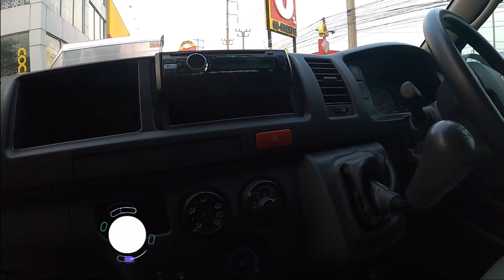รถตู้มือสองคุณภาพดี Toyota Commuter 3.0 Van MT (ปี 2017)ไมล์น้อย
(00:31)Toyota Commuter 3.0 (ปี 2017)  ราคา 799,000 บาท
(01:27) รายละเอียดเกี่ยวกับการออกรถ / จัดไฟแนนซ์ / ค่างวด / ดอกเบี้ย / อื่นๆ

คันที่ 1.Toyota Commuter 3.0 Van MT (ปี 2017)
- รายละเอียดรถมือสองคุณภาพดี Commuter มือสอง ไมล์แท้ 6 หมื่นโล เครื่อง 3000 ดีเซล ปี 2017 โอนได้ปกติ โฉมใหม่ โฉม TOYOTA COMMUTER หลังคาสูง 3.0 D4D ไฟหน้าใหม่ ไมเนอร์เชนจ์ เครื่อง 3000 ดีเซล เกียร์ธรรมดา ประหยัดมาก ABS เพาเวอร์ ไฟฟ้าทั้งคัน เบาะเดิมๆ รถใช้ในครอบครัว ไม่เคยวิ่งรับจ้าง ป้ายฟ้าแท้ๆ รถสวยจัด มือเดียว สภาพป้ายแดง ออกห้างตั้งแต่ป้ายแดง ไม่เคยเป็นรถเช่ามาก่อน พร้อมใช้งาน การันตีสภาพ รถสวย ไม่เคยชน